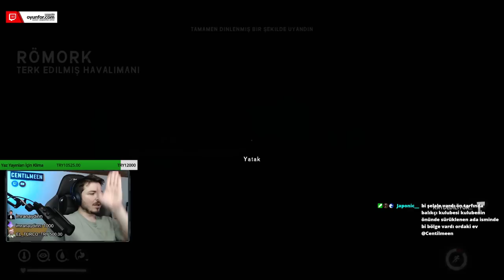Yeni Leziz Lezzetler I The Long Dark TALES FROM THE FAR TERRITORY -- Part Three Update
Oyunfor veya Bynogame'den beni destekleyebilirsin ;